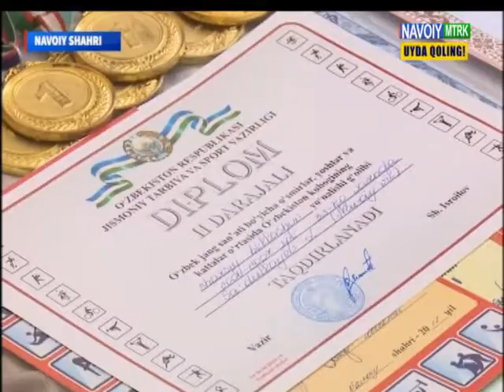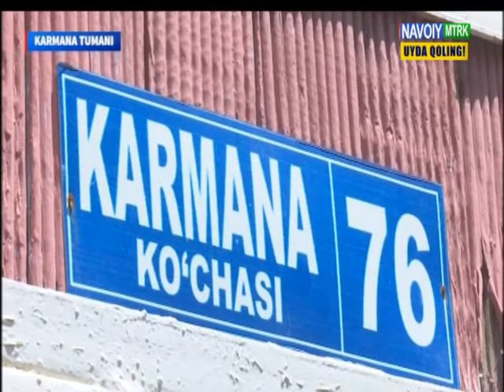Махсус репортаж:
Ўзбекистон ёшлар иттифоқи Навоий вилояти Кенгаши томонидан "Саховат ва кўмак" умуммиллий ҳаракати доирасида савобли ишлар давом этмоқда...